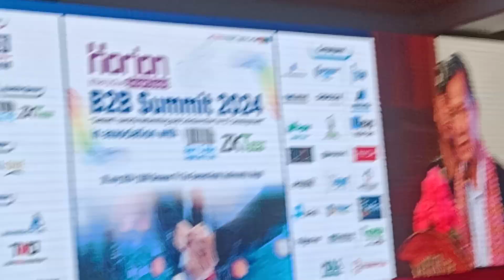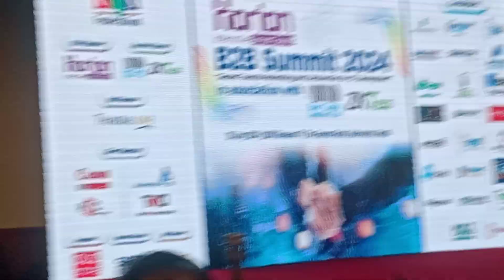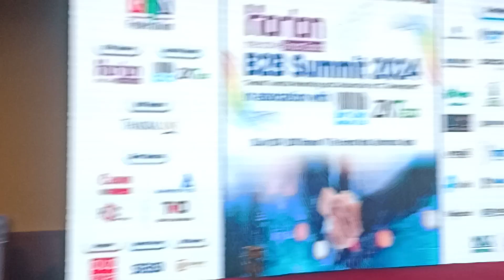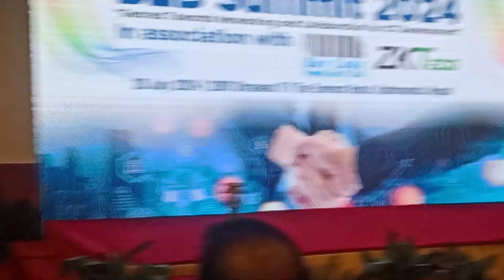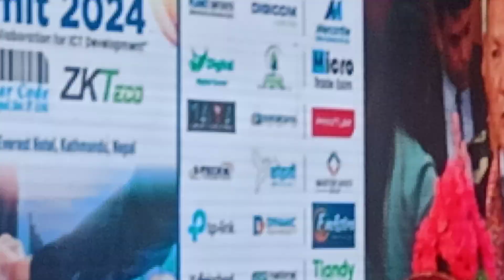prithivisubbagurung minister ict communications Nepal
prithivisubbagurung minister ict communications Nepal AI: Software Development and Quality Assurance Testing: Nepal Golbal youtube video lava kafle nepal